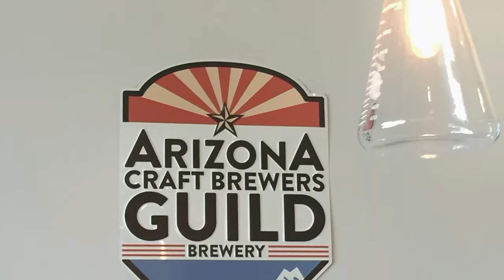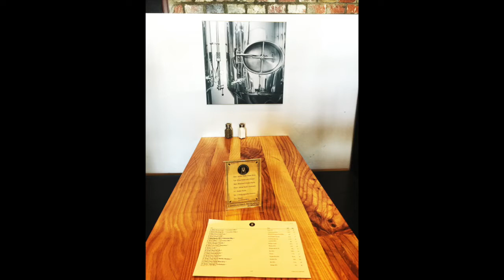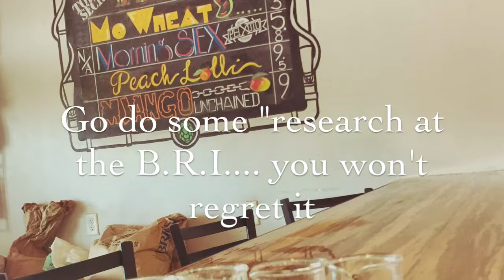A look into the Beer Research Institute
Sitting down with Matt Tretheway a co-founder of the Beer Research Institute on how his brewery got started… no entry exam required!